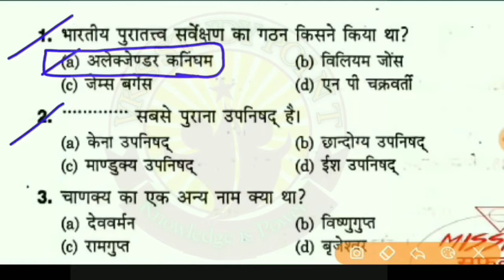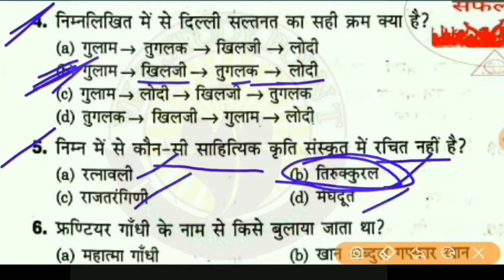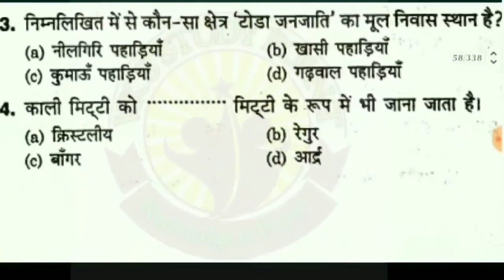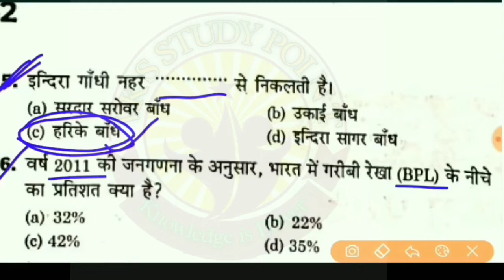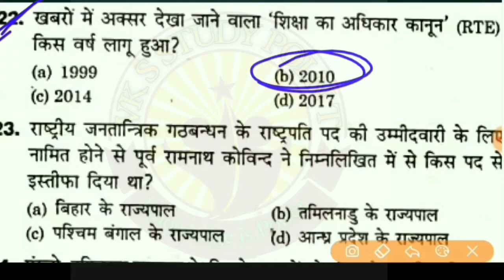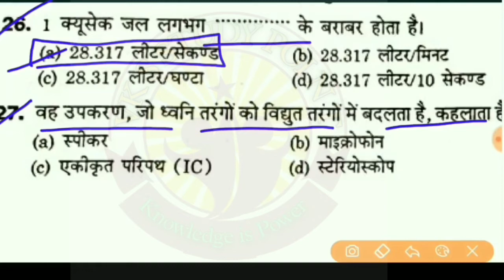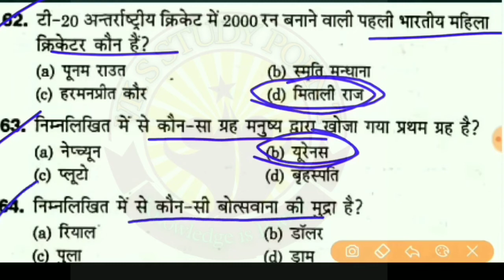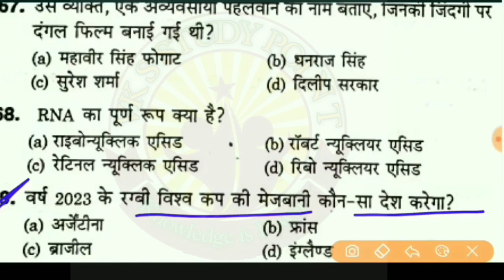upsssc pet practice set | upsssc pet classes | Upsssc pet practice set 2022 | vks study point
Topic: Practice set for Upsssc pet Examination
pet ka prctice set, pet examination 2022, pet practice set 2022, 80+ marks lane ka treeka